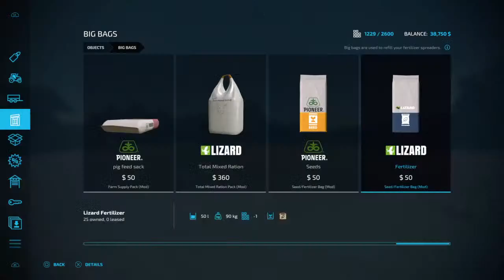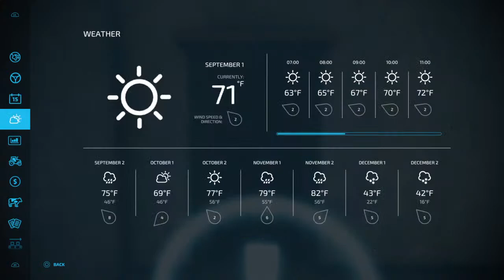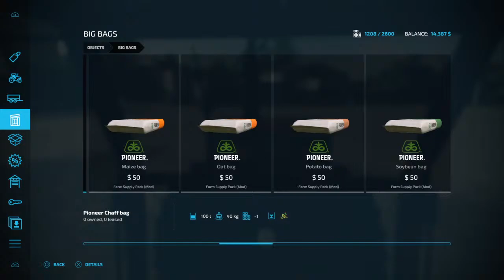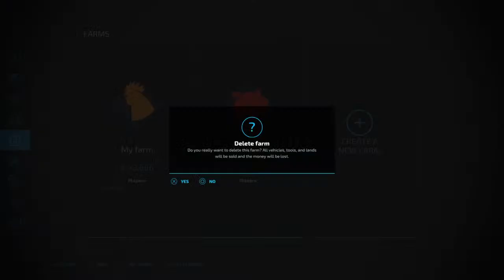Starting Fresh - Maypole Livestream Series - Episode 1 - Farming Simulator 22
If you are interested in donating, all donations big or small are welcome all funds will be put back into the channel to continue to make better, higher quality videos.